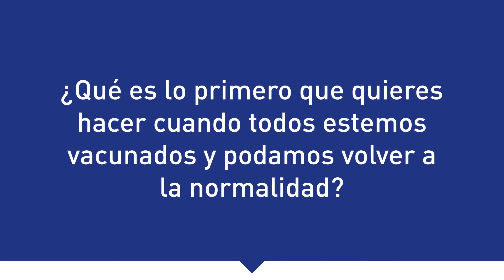EquipoVacunas: Nataly Rivera Tinoco, Médica General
El EquipoVacunas somos todas y todos.

Las personas que se encuentran detrás del desarrollo de vacunas covid-19, las encargadas de su distribución y aplicación, y el personal de salud que sigue luchando contra la enfermedad,  están unidas por un objetivo compartido: poner fin al sufrimiento, proteger a sus seres queridos y ayudar al mundo a volver a la normalidad.

Nadie estará seguro hasta que todos estemos seguros.